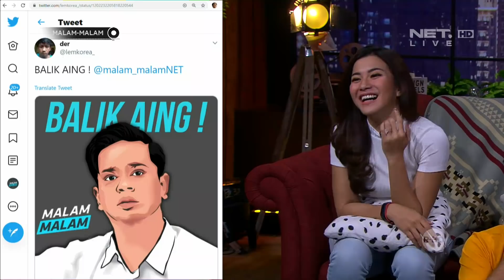Fix Surya Bingung Kenapa Nih Anak Bontot Aktif Banget Malam Ini (3/4)